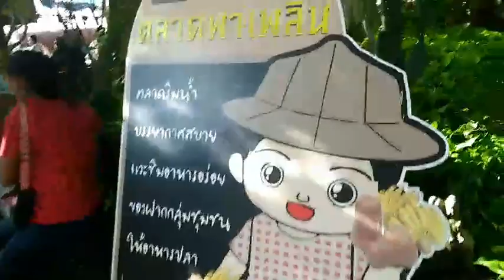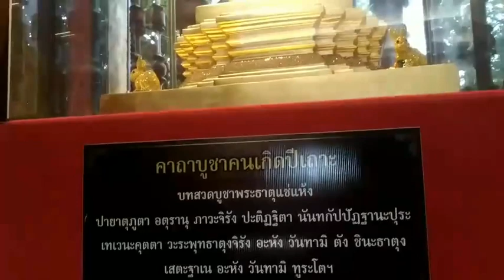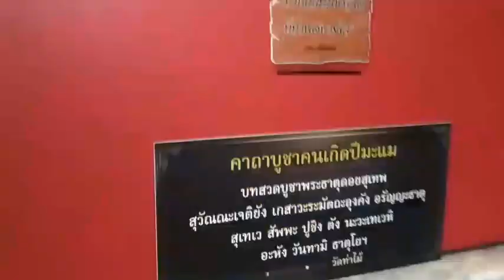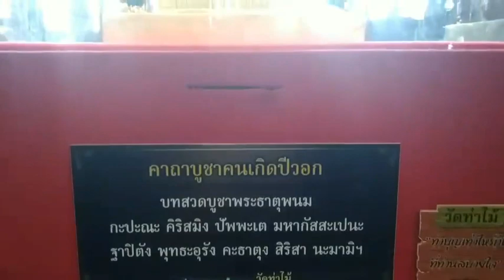รวมภาพบรรยากาศแจกทุเรียน กินทุเรียนฟรีวัดท่าไม้